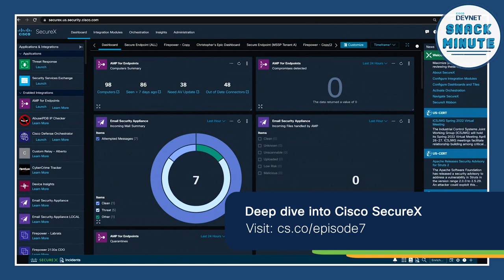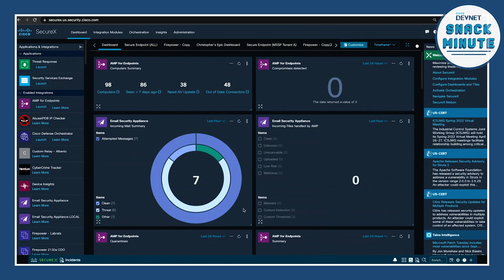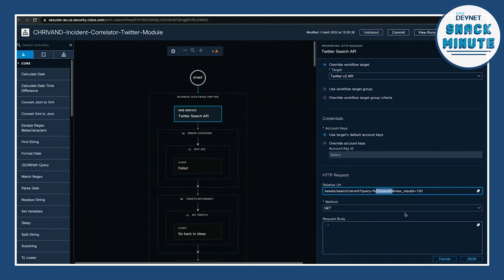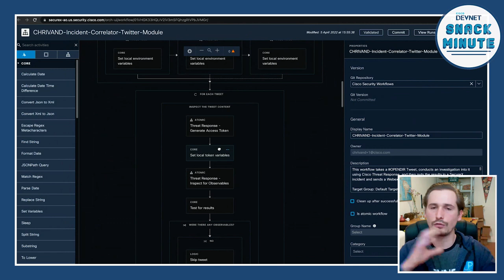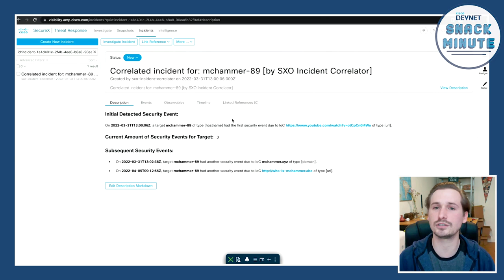What do you do when your Security tools do not catch a threat? You go hunting. Episode 65.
We know you want technical knowledge. And, we know you only have a few minutes. So, in Snack Minute 65, Security Developer Advocate, Christopher van der Made takes us through threat hunting..investigation..and Ducks?!?